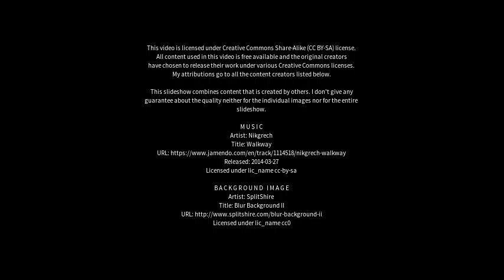Best places to visit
Best places to visit - Alloa (United Kingdom) Best places to visit - Slideshows from all over the world - City trips, nature pictures, etc.